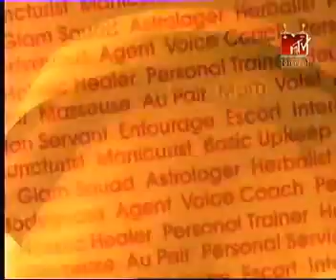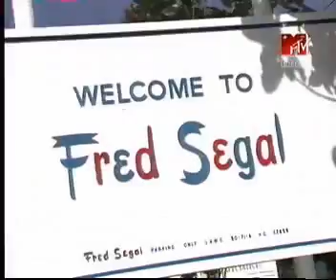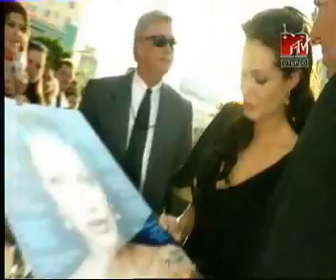Звездная Жизнь Анжелина Джоли / the fabulous life of Angelina Jolie